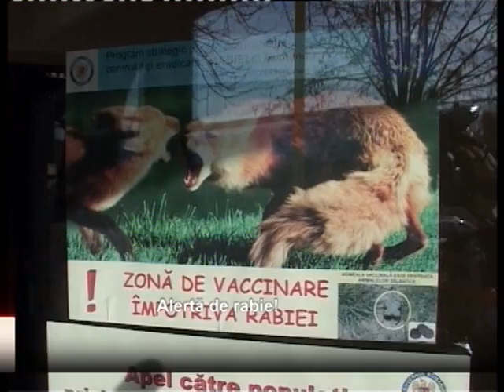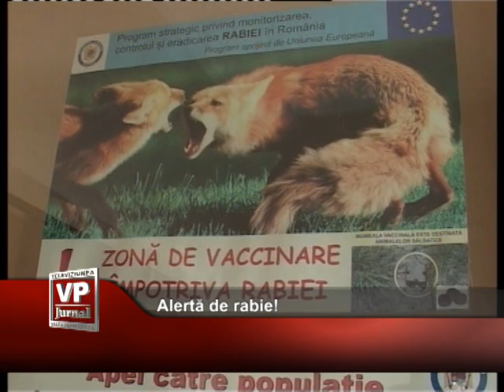Alerta de rabie